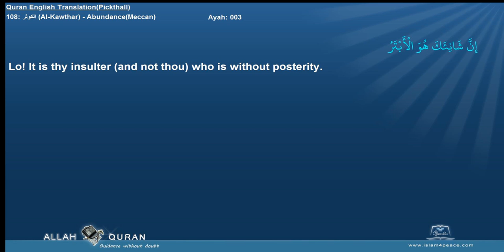Quran English Pickthall with Arabic 108 الكوثر Al Kawthar AbundanceMeccan Islam4Peace com